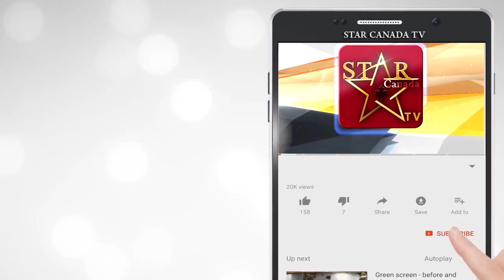Exclusive Interview | Sunny Singh Hollywood Action Actor & Martial Hero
Exclusive Interview | Sunny Singh (Hollywood Action Actor & Martial Hero) By Priya Rajwansh

Star Canada TV presents
Production House : Star Key Studio
Production manager : Lally  Naugaza
Host : Priya Rajwansh
Camera : Amrit Pawar
Director distribution : Sukhwinder Dhaliwal
Director marketing : Jaswinder Bhinder
Director Production : Vattandeep Grewal
Special Thanks:
Aman & Kushal Benipal and Sukhpal Grewal